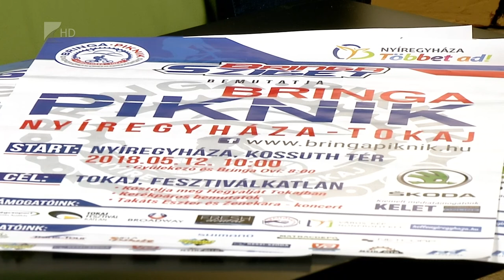2018.05.04. Víg-kend 1. rész - Kölcsey Televízió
A Víg-kend első részében a Bringa Piknikről beszélgetett Bocskai Magda a két főszervezővel, Juhász Miklóssal és Pataki Mihállyal. A Karmapirin a legújabb videóklipről, a hamarosan megjelenő új albumról és a "Nem vagyunk Nokedlik!" jótékonysági koncertről meséltek. Csekő Sándor pedig a fagylalt történelmét és a legújabb ízeket hozta el a stúdióba.